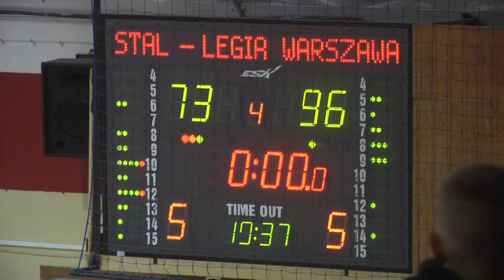ZKS Stal Stalowa Wola - Legia Warszawa (IV kwarta) 73-96 5.10.2019r. cz. 5